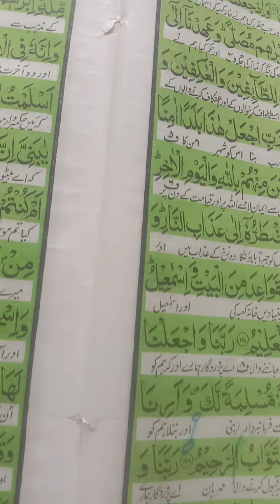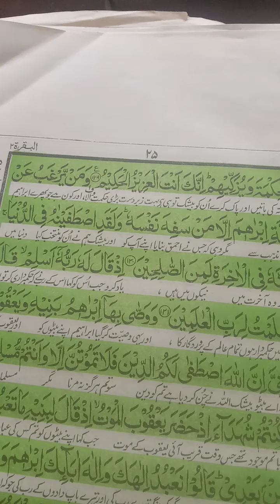surah albqrah ayat126to130quran with lafzi tarjuma@quran pak knowledge